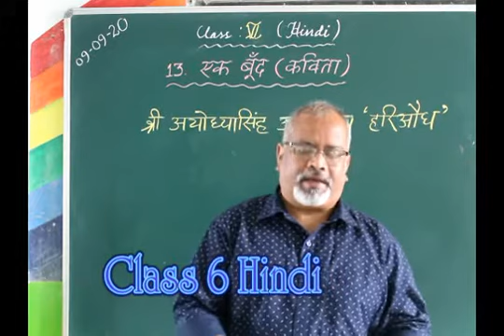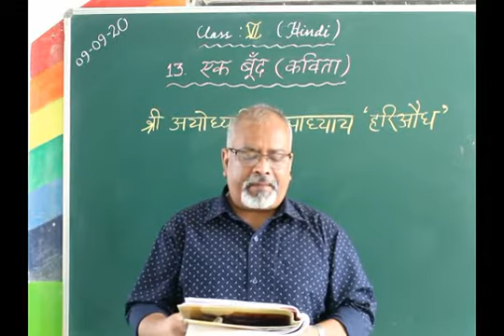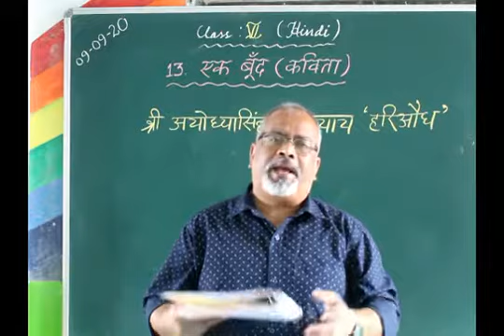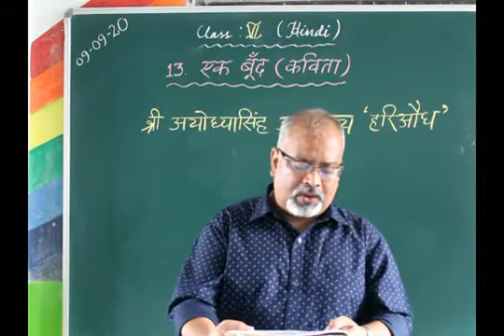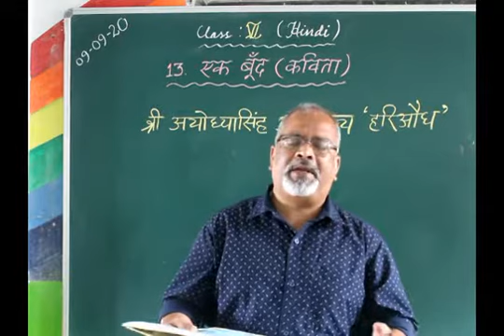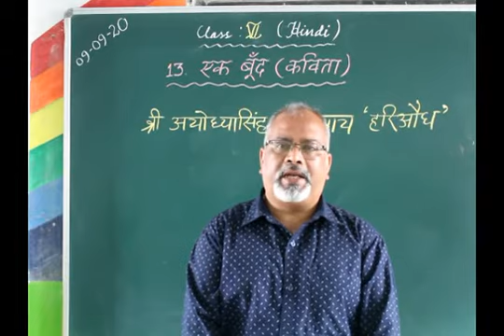Class 6 Hindi Ek Boond kavita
M/s Mr. Kevin